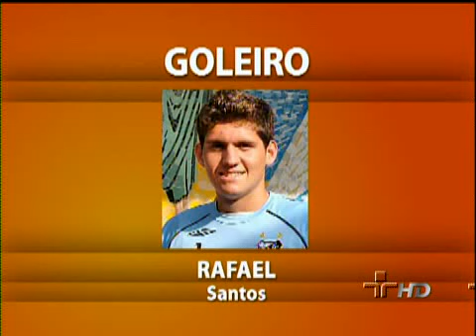Jornal da Cultura 05/09/2011 - 4º Bloco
Veja, na íntegra, o quarto bloco do Jornal da Cultura.